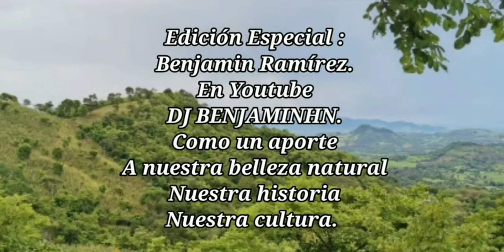Las Uvas De Linaca Choluteca.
Un aporte a nuestra historia y nuestra cultura.